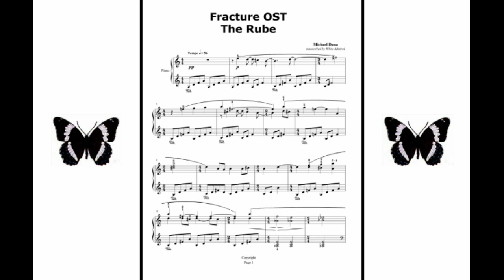Fracture The Rube Michael Dana